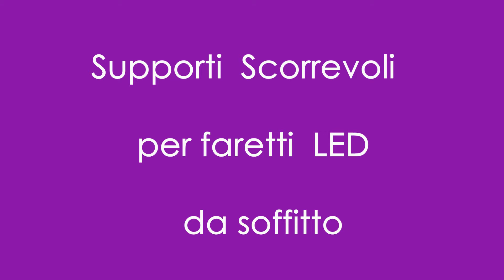STAFFA da soffitto per faretti LED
Come ho costruito , delle staffe con movimento a cursore per faretti a led orientabili a 360 gradi, con 2 sole luci illumino tutte le superfici di lavoro